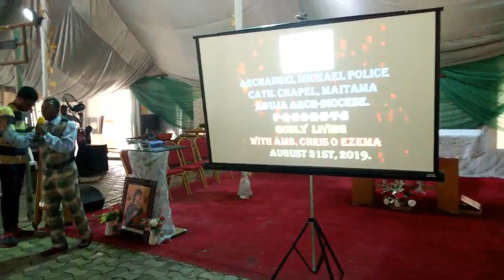Flee To Follow (F2F)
The Greek words for flee are: "Pheugo, ekpheugo and katapheugo," meaning: to fly, to betake one's self to flight, to flee out of, to escape, to flee down to any place, etc.

Latin calls it: fuga, fugio.

Follow in Greek is: "akoloutheo" and it means to be an 'akolouthos,' a follower.

The Christian Race is one of "fleeing and following" and what one requires is GRACE